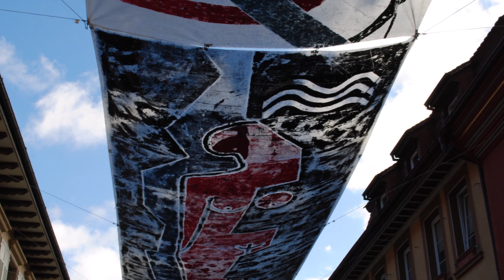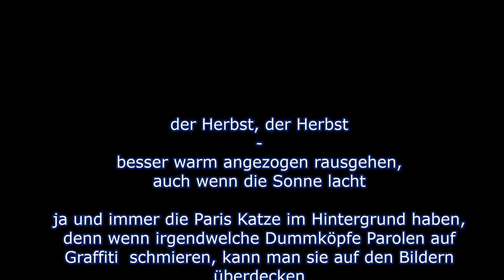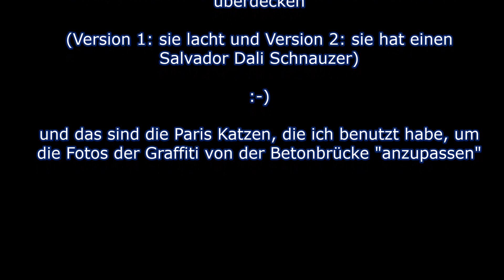Tutti ohne Frutti Mittwoch 06. Oktober 2021 Herbst 1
Tiengen am 06. Oktober 2021, Mittwoch - morgens ein bisschen kalt, Herbst Herbst Herbst - die Sonne strahlt zwar schön, aber die Luft bleibt doch schon sehr kalt, aber ich ziehe einen Hoodie an und darüber noch meinen Windbreaker und die lange Trekkinghose und dann geht das schon.  Herbstlich, viele Blätter auf dem Boden, viele Farben. Ein wirklich schneller Wechsel von Licht und Schatten. Die Wolken ziehen schnell. Ha ha Licht an, Licht aus. Meine Schatten Selfies kann ich nur machen, wenn gerade genug Sonnenlicht da ist. Holla ho und Schatten Selfies mache ich ja wirklich gerne, auch wenn die total schräg aussehen.
Sound:
01 Nightingale and Blackbird
02 Saodaj'  - 5/8 (Sink Wit)
03 Saodaj'  - Dans Les Dunes
04 Nightingale and Blackbird